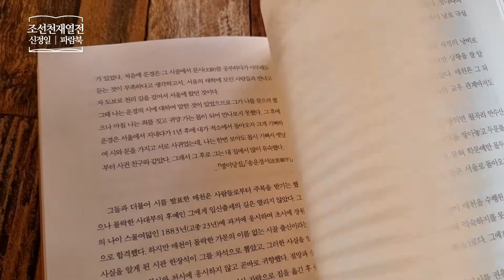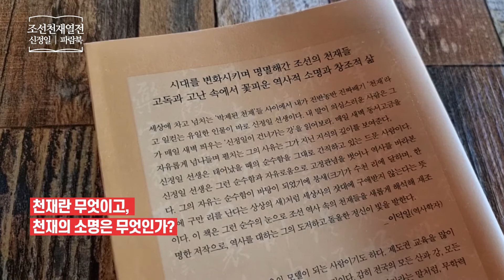조선 천재 열전 _ 신정일 _ 파람북 _ 한국사 책 프리뷰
조선 천재 열전
신정일 | 파람북
한국사 | 조선 | 천재 | 역사
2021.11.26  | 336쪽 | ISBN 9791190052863